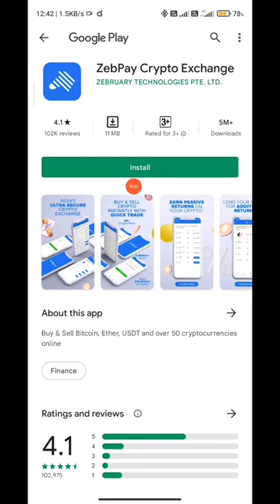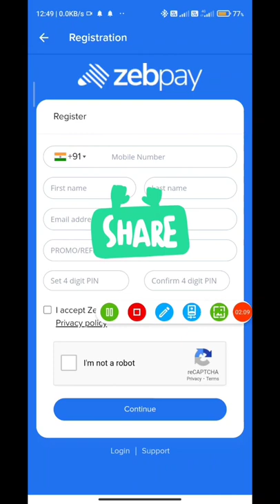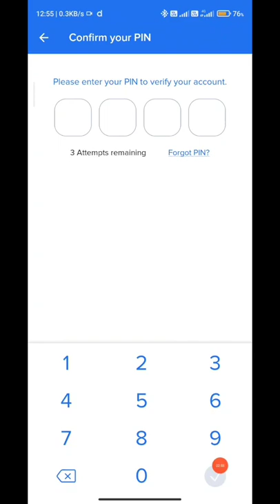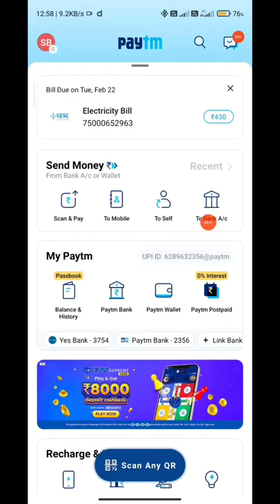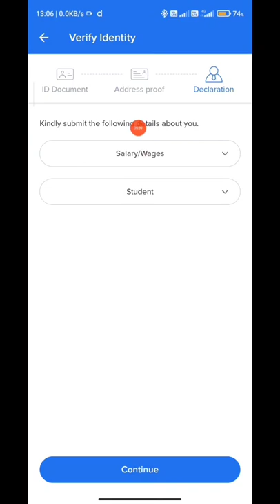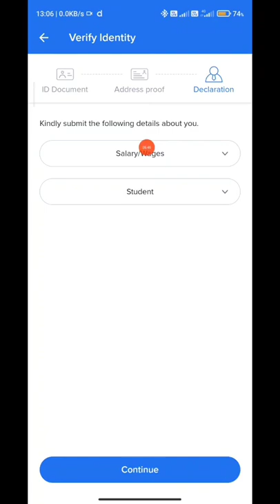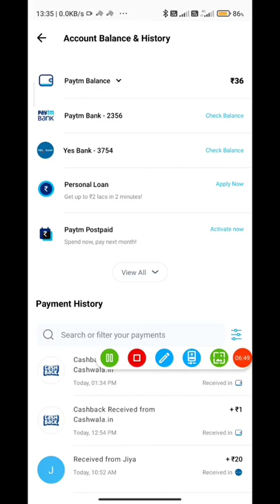Paytm loot Offer Bangla || Instant 35 Rs Paytm Cash || Earning Channel Bangla || Kitkat Cariati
Inspire by ASHUTOSH Creative Commons — Attribution 3.0 Unported — CC BY 3.0 Free Download / Stream Music promoted by Audio Library 🎵 Track Info: Title: Inspire by ASHUTOSH Genre and Mood: Dance & Electronic + Inspirational